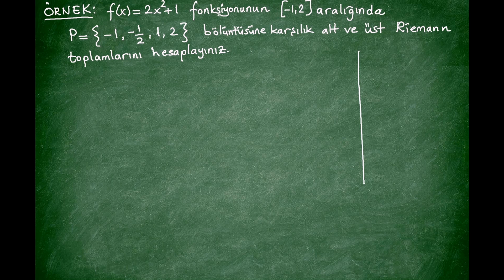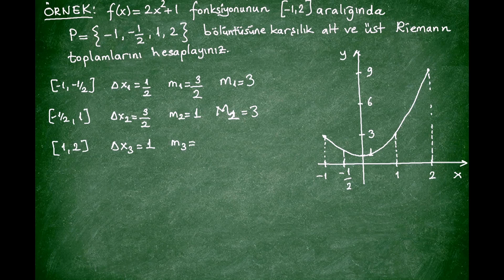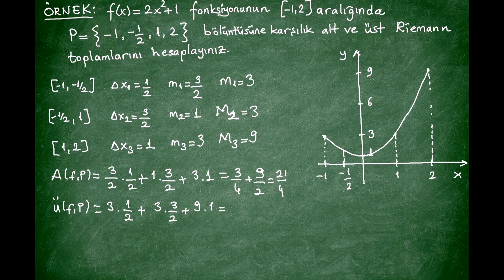Matematik II - Riemann Toplamı Örnek Olay - Ünite1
Bu videoda Riemann Toplamı Örnek Olay yapılmaktadır.